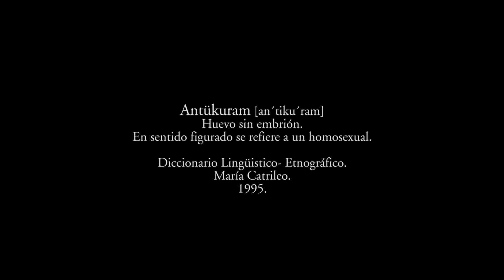Antü kuram - Obra seleccionada. Encuentro de las Culturas 2018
Antü kuram, es la obra audiovisual con la que el artista visual mapuche, Sebastián Calfuqueo Aliste, fue seleccionado dentro del  Encuentro de las Culturas, muestra de arte visual contemporáneo organizado por el Departamento de Pueblos Originarios (DEPO), del Servicio Nacional del Patrimonio Cultural.

La obra aborda el concepto Antü kuram, traducido en el diccionario Lingüístico-etnográfico (1995) de María Catrileo, quien define el término como “Huevo sin embrión” y también como una forma de referirse a la homosexualidad , pues no permite relaciones reproductivas.

El artista consulta sobre el tema al machi José Luis Nahuelcura, después de lo cual se viste con elementos asociados a la mujer mapuche, tensando con ello las relaciones binarias de lo femenino y lo masculino impuestas en la cultura mapuche.